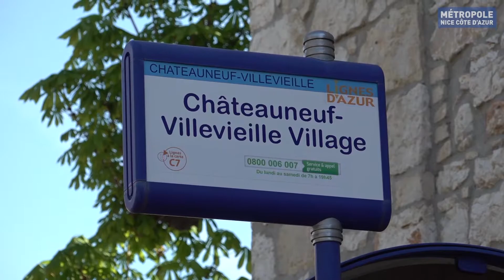Les services de la Métropole améliorent la vie des habitants de Châteauneuf-Villevieille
Le 1er janvier 2022, les communes de Drap et Châteauneuf-Villevieille devenaient les 50 et 51èmes communes composant la Métropole Nice Côte d’Azur. Situées au cœur de la vallée du Paillon, riches de leur histoire et de leur identité, Châteauneuf-Villevieille et Drap se sont engagées avec enthousiasme et détermination dans l’aventure métropolitaine. Leur intégration a déjà permis une nette amélioration des conditions de déplacement, de la collecte des déchets et de la distribution d’eau potable.